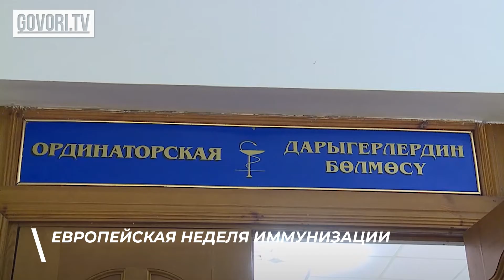Одной строкой: Президент говорит, чиновник спит